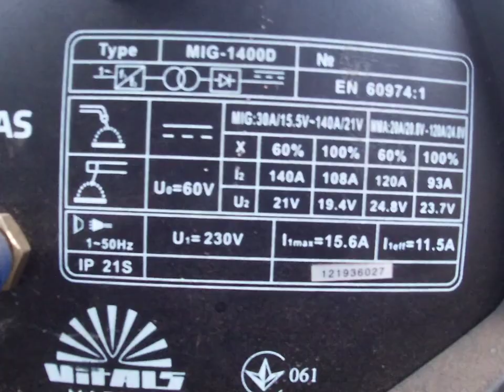поламав прицеп //огляд зварювальний апарат vitals master mig 1400